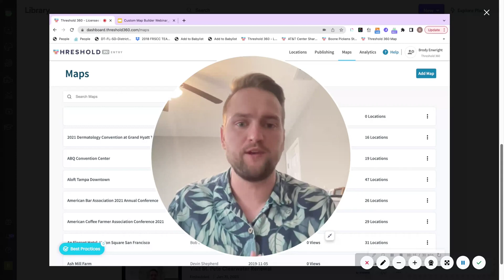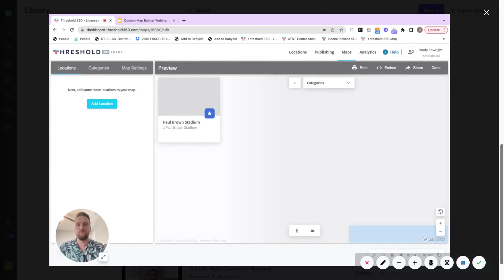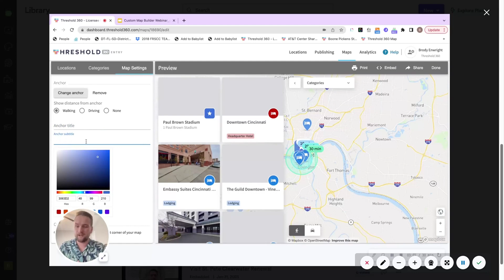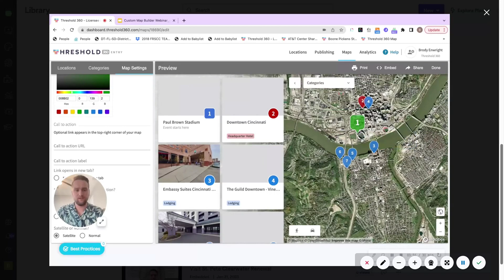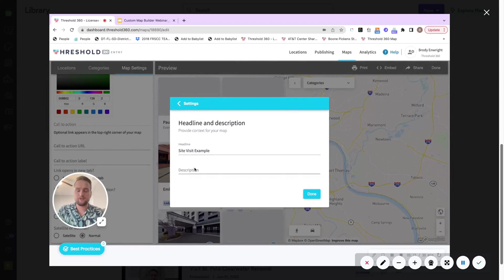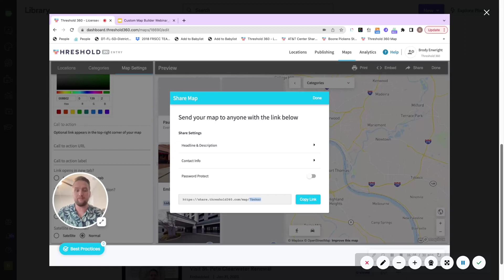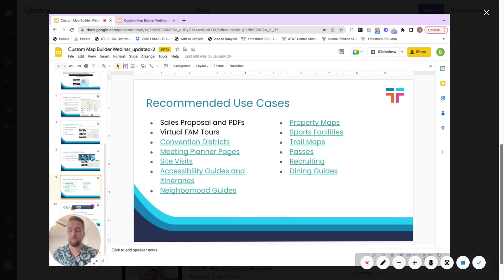How To Build and Use Threshold 360 Custom Maps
A walk through on how to quickly build a Threshold 360 Custom Map and the many use cases.